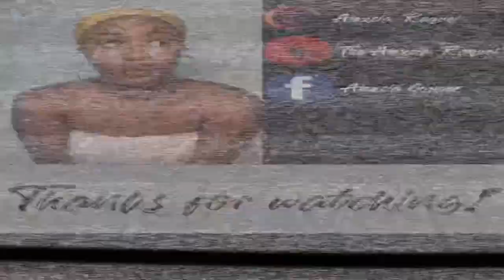Penny the 🔴: When Penny comes to town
Penny is in town and y’all know what that means... COMPLICATIONS‼️‼️‼️

Ladies y'alll know when Penny comes to town she is always causing issues from being in the way, to ruining your day, and almost always over extending her stay.

It’s your girl The Alexcia Raquel here, your favorite sweetheart 💕
Go and explore my channel!
I created monologues from your favorite movies and tv shows, skits, product reviews, and more!

•TURN ON THEM PUSH NOTIFICATIONS